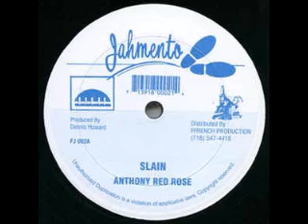Peace riddim 1996 mix selecta Sanjah I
Luciano " peace my brethren "
Anthony Redrose " slain "
Morgan Heritage " rasta children "

Peace riddim 1996 Jahmento records & Mixing lab label